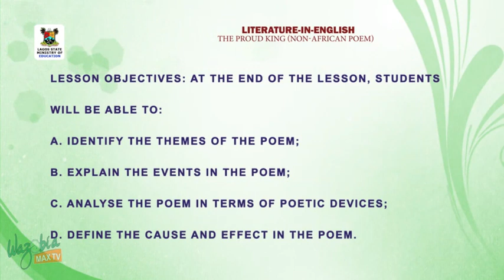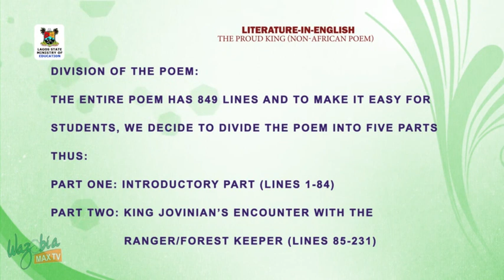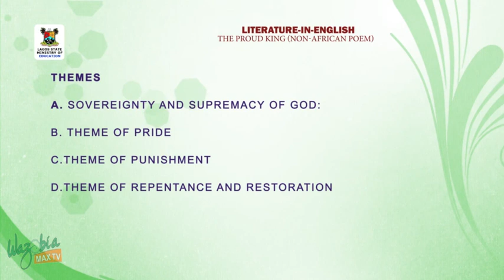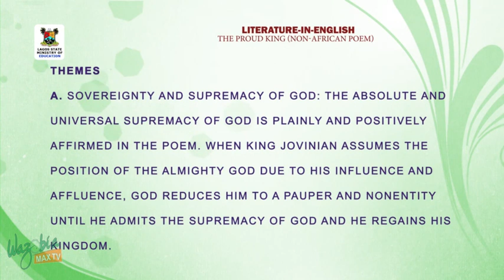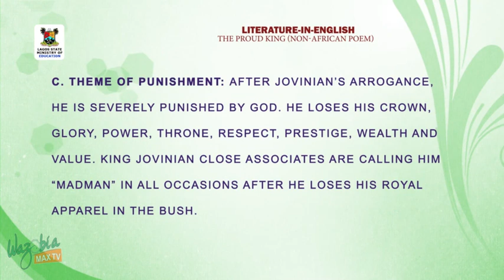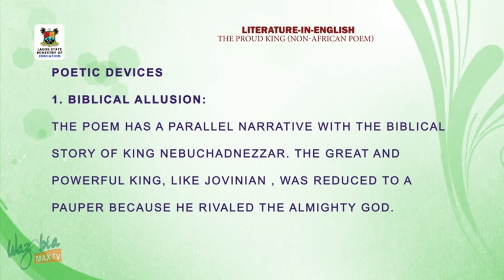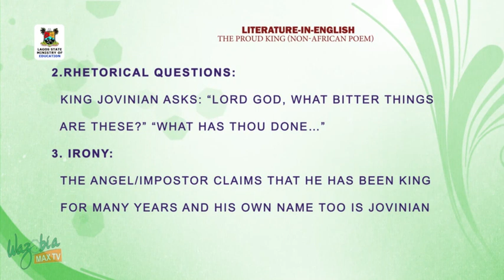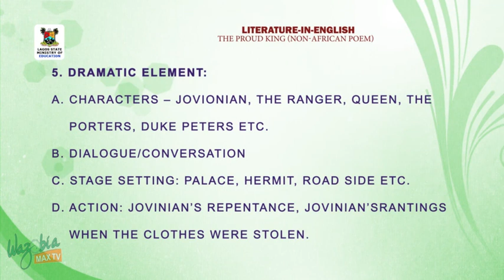SS3 TV LESSONS: LITERATURE IN ENGLISH THE PROUD KING ( NON AFRICA POEM)